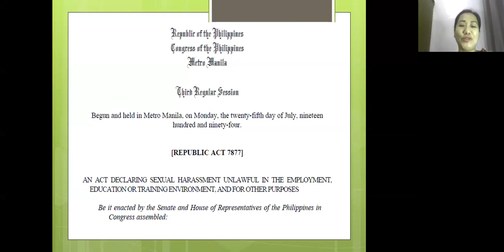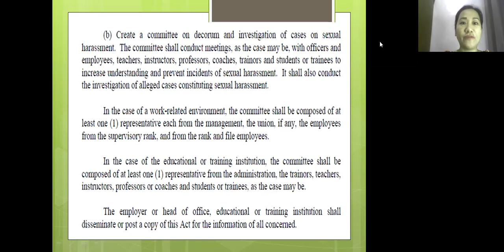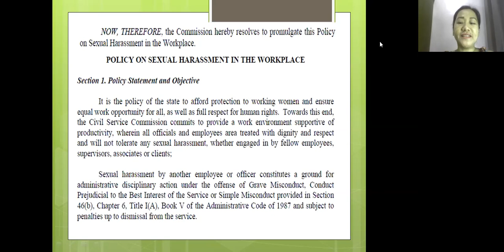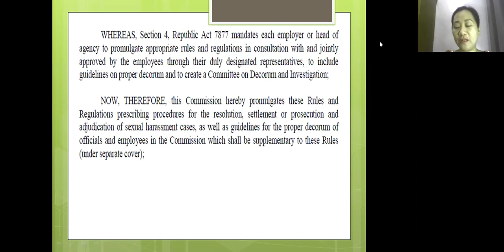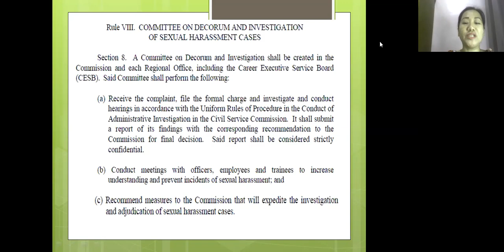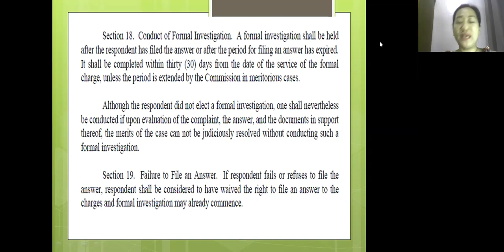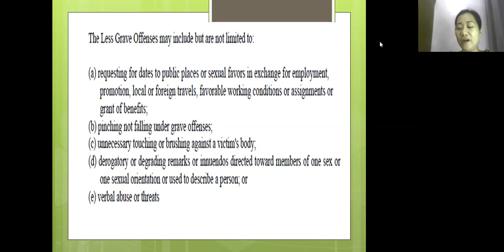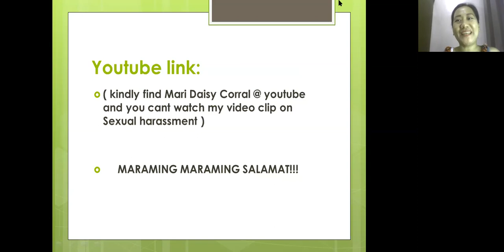MDCORRAL RA 7877 Sexual Harrassment Report